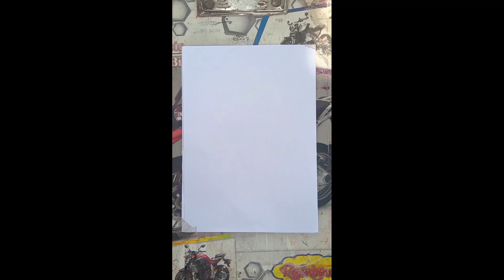ganash ji ke drawing